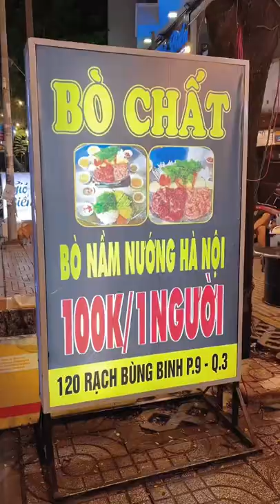QUẬN 3 MÓN NƯỚNG NGON BÁN VÌ ĐAM MÊ | Quan Không Gờ